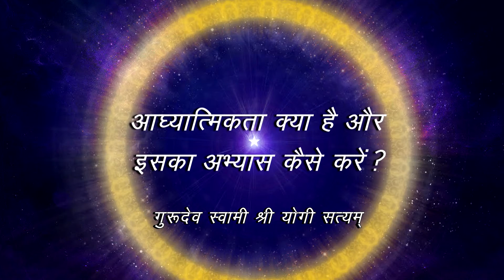Kriyayoga - What is Spirituality & How to Practice? | आध्यात्मिकता क्या है, अभ्यास कैसे करें | H+E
Kriyayoga - What is Spirituality & How to Practice ?
क्रियायोग - आध्यात्मिकता क्या है और इसका अभ्यास कैसे करें ?
Sunday Special Class | Philosophy & Practice | Hindi & English

Journey Towards Spiritual Consciousness:
(1) Atomic field
(2) Energetic field
(3) Magnetic field
(4) Spiritual field

00:00 - Title
00:08 - HINDI explanation 5min
05:29 - ENGLISH explanation 3min
08:45 - KRIYAYOGA SHORT PRACTICE (HIN+ENG) 6min
14:18 - HINDI explanation
16:51 - ENGLISH explanation
18:06 - HINDI explanation
18:56 - CONCLUSION

Sunday Special Class at Kriyayoga Ashram and Research Institute.